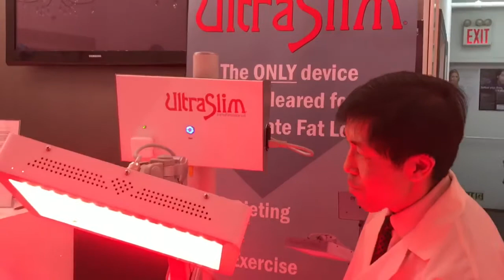The Revealing Of The Ultra Slim Red Light LED Therapy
What is UltraSlim?

It is a non-invasive FDA-cleared body slimming Red Light system which removes fat and reduces inches without invasive surgery. There are no needles, no incisions, no recovery time, non-invasive, and no side effects.
and don't forget to take the Ultra Slim challenge